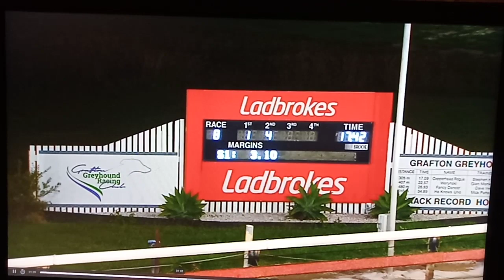Grafton 15042020 race 8